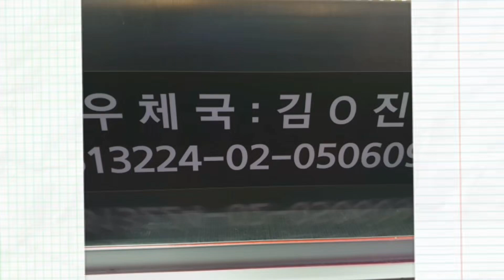푸드트럭 옛날가마솥순대 매주 수요일마다 찾아오는 트럭에서 만나는 진짜 '순대'